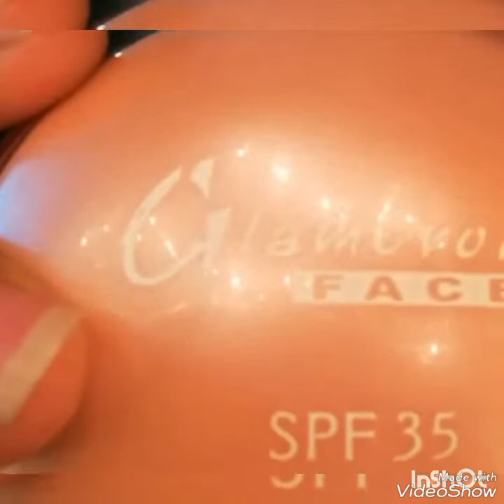How to prepare your eye for eyemakeup step by step